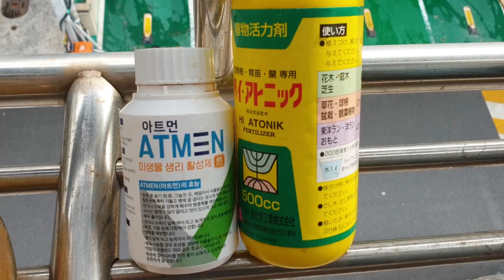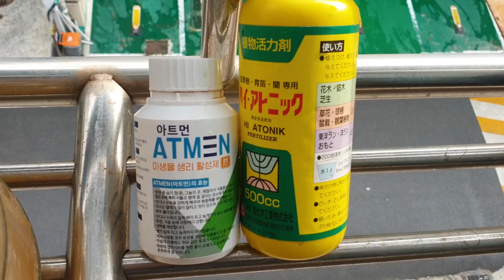봄에 가장 필요한 다육이 영양제 듬뿍 주는날~천연영양제,식물영양제종류Succulents